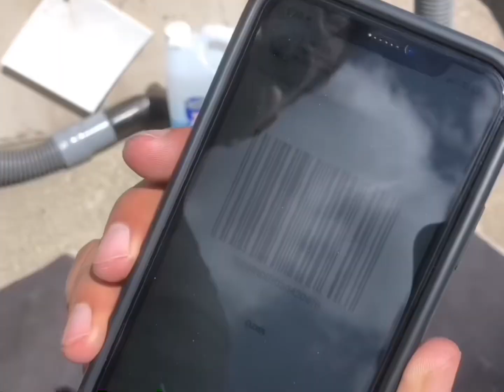We finally washed our car | Life in Canada